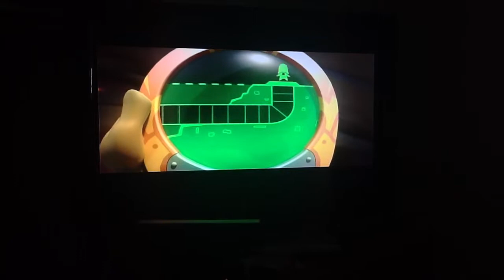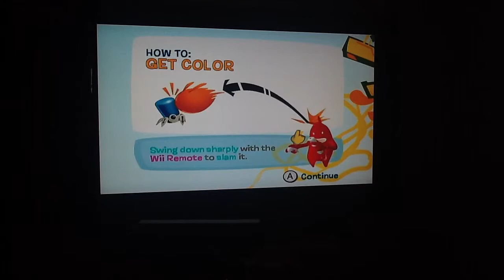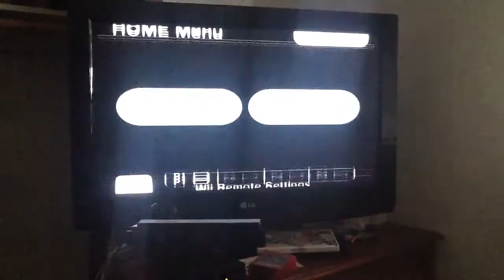Lets play De Blob ep.1: circling a trash can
A blind playthrough of a game that I REALLY wanted to play when it first came out, hope you guys enjoy